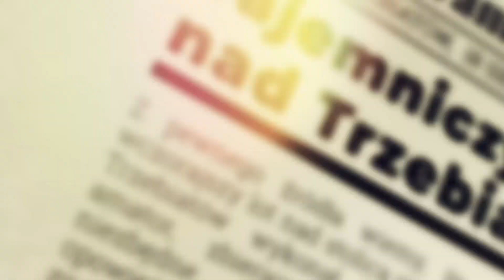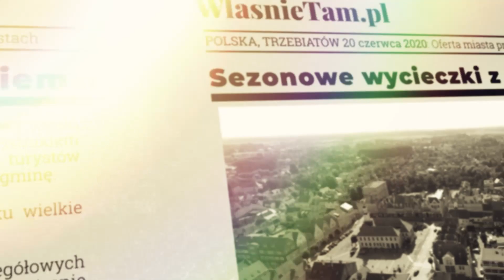#5 Baszta Kaszana z lotu ptaka. Trzebiatów. Zachodniopomorskie 2020.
Baszta Kaszana. Trzebiatów. widok z lotu ptaka.
Zdjęcia z drona MAVIC AIR 2.

Pozdrawiam